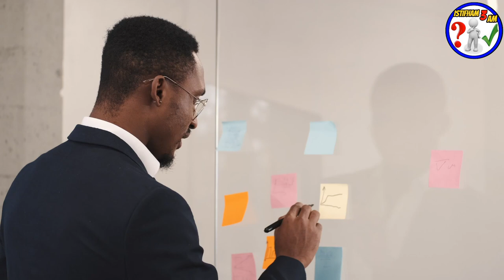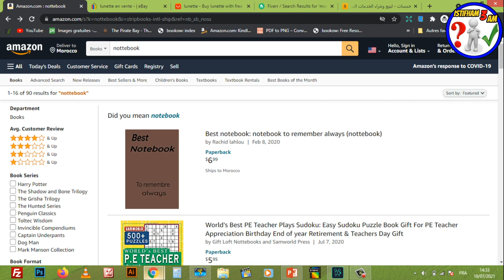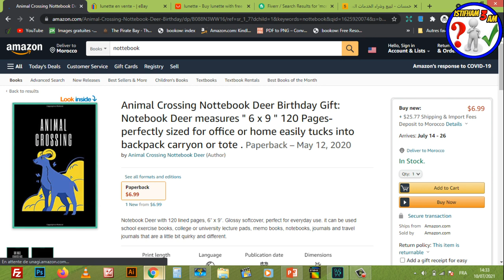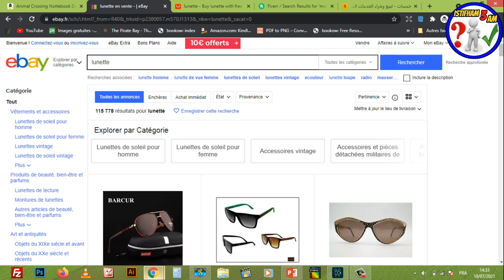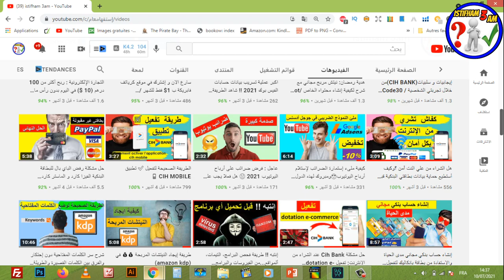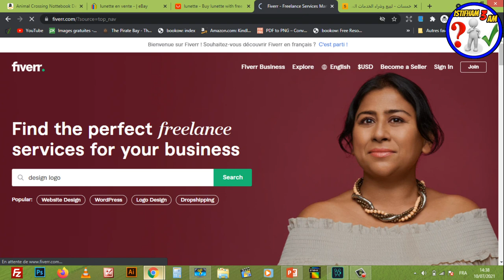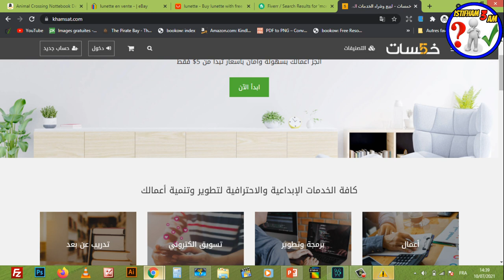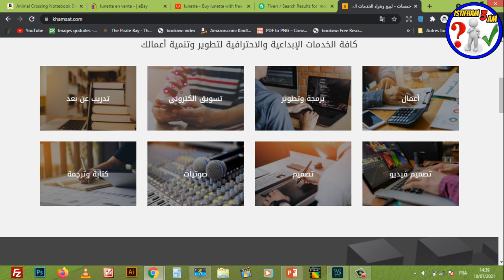أفضل 4 مجالات للربح من الانترنت بدون رأس مال للمبتدئين : هضرا من القلب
سنتعرف في هذا الدرس على فضل 4 مجالات للربح من الإنترنت 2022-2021 مجربة هي حديث رحلتنا اليوم، حيث أنه مع تطور التكنولوجيا وفي وجود الإنترنت بات أمر الحصول علي الأموال في غاية السهولة والبساطة، فيكون بإمكان أي شخص وهو يجلس في منزله أن يجني ثروة طائلة من خلال عالم كبير جدا من مجالات الربح من الإنترنت، وفي هذا المقال سوف نقوم بتقديم أفضل 4 مجالات للربح من الإنترنت 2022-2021 مجربة عبر موقع صناع المال.
رابط المحتوى المجاني :
Creative Fabrica Subscription (1 $) 😍😍:
- للاشتراك في موقع Bookbolt والحصول على خصم %20
كود الخصم: Shop2020
رابط التسجيل في Helium10 :
خصم 10٪ على كل شهر من الهليوم 10:
خصم 50٪ على الشهر الأول من الهليوم 10:
رابط الإمتداد (extenssion):
رابط التخفيض لبرنامج Vexels:
▪ رابط التسجيل في بنك بايير :
 شرح مفصل